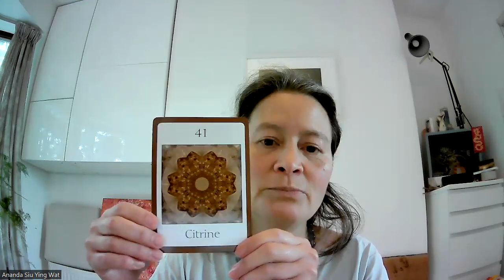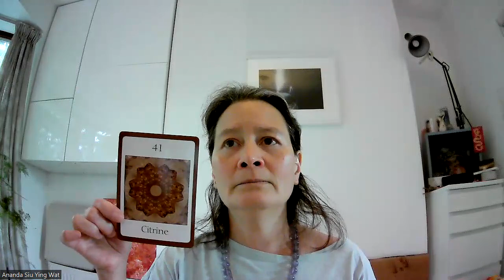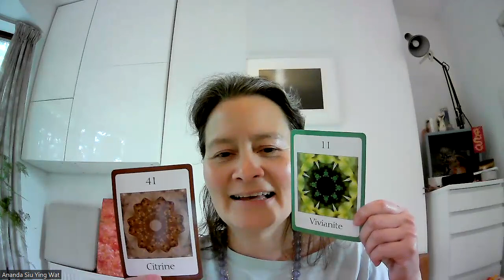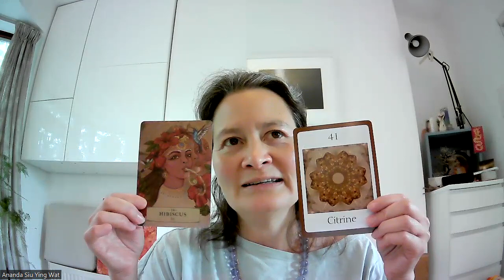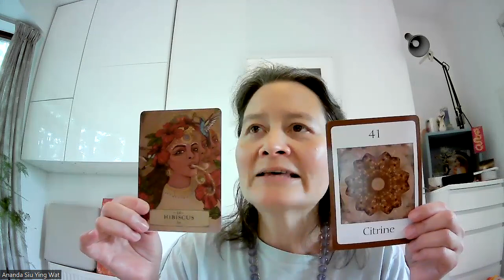Prosperity & Joy! Oracle Reading for week commencing 16th September 2024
Here are the 3 decks used for the reading:
Crystal Oversoul Attunements by Michael Eastwood (this is a wonderful deck!!)
The Herbal AStrology Oracle by Adriana Ayales
The Mary Magdalene Oracle by Meggan Watterson
So this week, be open to prosperity and wealth in all and any areas!
There might be work necessary to be more open to receiving prosperity and wealth and also a call to release resentment and fear.
Lots of support available all around us!
Here we are coming towards the Autumn Equinox for the northern hemisphere so look deep within to ascertain what you want to create so that you can begin sowing the seeds at the Winter Solstice!